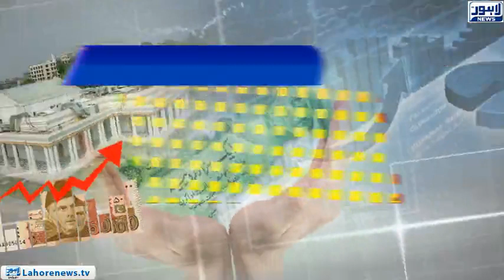Lahore News HD unveils economic performance of PML-N in past 5-years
Lahore News HD unviels ecnomic performance of PML-N in past 5-years